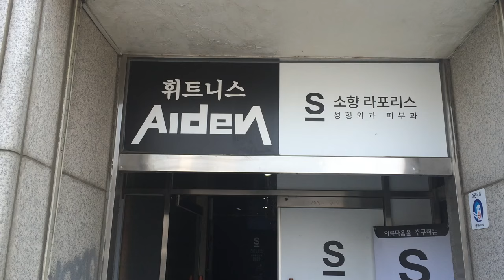Making that pefect body - 몸짱 만들기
Today we decided to stop putting off the inevitable and hit the gym, To do this well we needed to prepare ourselves with the right Korean vocab and lingo. In addition to this preparation, we asked young Koreans which body parts are the most desirable among young men and women. Join us on this journey as we strive for greatness

Jessie's Instagram: jessica.k.1218

Adam's Instagram: eunjenejjang